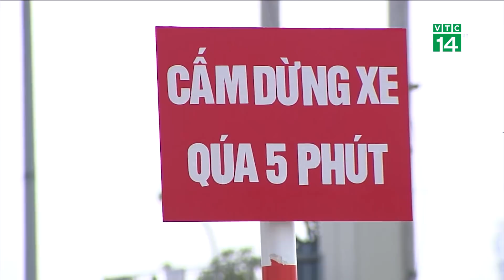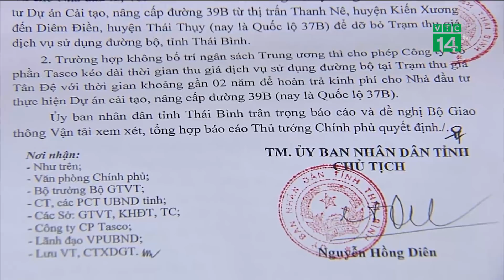VTC14 | Mua lại BOT: Hệ lụy ngán ngẩm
Những trạm BOT mọc lên như nấm, khiến người dân bức xúc, phản ứng kịch liệt. Hậu quả để lại đến thời điểm hiện tại là vô cùng nặng nề. Nhiều dự án luôn trong tình trạng phải ngừng thu phí, thua lỗ, còn người tham gia giao thông thì vẫn đang trong cơn bức xúc, phản ứng dữ dội.